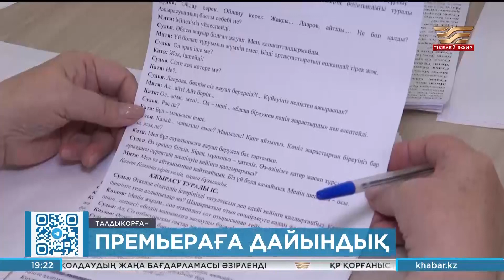Б. Римова атындағы Талдықорған драма театрында үш қойылым сахналанады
Бикен Римова атындағы Талдықорған драма театрында ақпан, наурыз айларында үш қойылым сахналанады. Олар — иммерсивті бағыттағы «Таптым-ау сені», «Күйеу бала» және «Кездесу мен қоштасу» спектакльдері. «Күйеу баланың» атауын режиссер, аталған өнер ұжымының жаңадан тағайындалған көркемдік жетекшісі Данияр Базарқұлов «Қазақтың тойы бітпесін» деп өзгерткен.